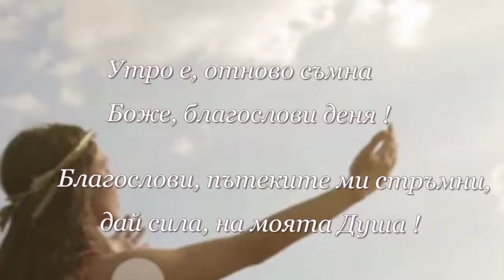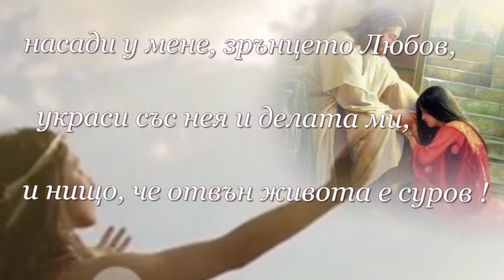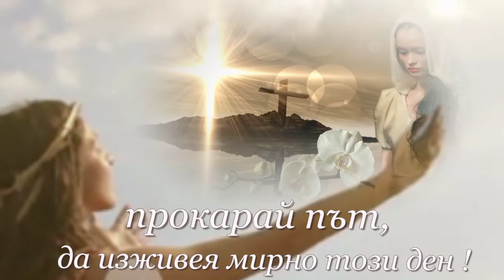МОЛИТВА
Молитва - на Мариана Апостолова